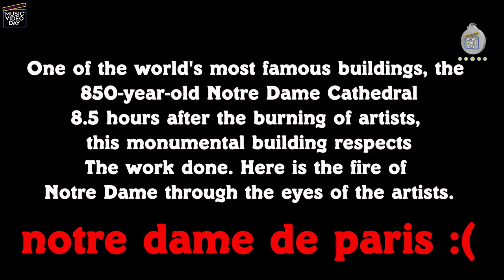{Fire from the eyes of artists in Notre Dame} - Paris Spire Collapses in Fire - (Lost In Prayer) HD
Notre Dame de Paris spire collapses in fire
NOTRE DAME de PARIS | A tribute to the cathedral Notre-Dame de Paris
Sanatçıların gözünden Notre Dame yangını